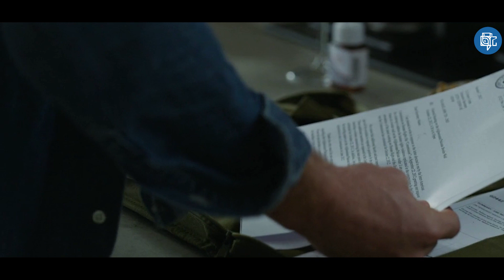සුපිරිම ආමි ෆිල්ම් එකක් බලමුද | The Covenant 2023 Movie Review in Sinhala